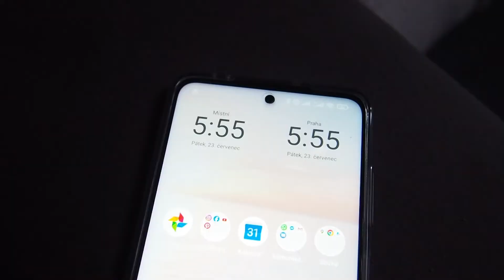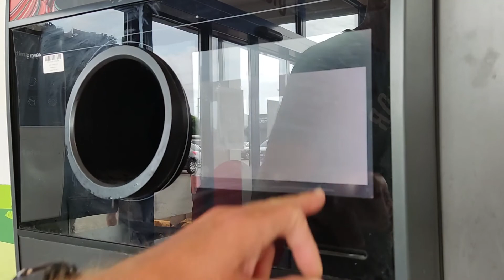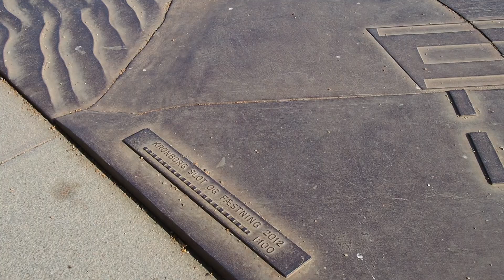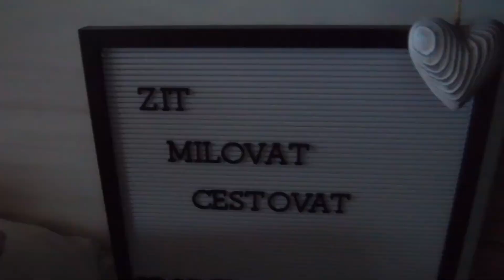Poslední dny v Dánsku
Prodlužujeme si náš pobyt v Dánsku a v této zemi žijeme vanlife ještě pár dní. Loučíme se s ním na krásném místě a poslední noc stojí za to!

Místa která jsme navštívili:
Faxe
Møns Klint
Tisvildeleje
Helsingør
Bogø

KDO JSME?
Poznáváme svět v naší obytné dodávce. Plníme si cestovatelské sny a sbíráme zážitky, o které se s vámi rádi podělíme, a to včetně různých tipů nejen pro vanlifery. Chceme vás inspirovat k tomu, abyste si i vy plnili svoje sny, nejen ty cestovatelské, a abychom si všichni vzájemně předávali zkušenosti.

Jsme rádi, že v tom jedete s námi!
Petra & Zdenek & Stacie🐾

We are a married couple who loves to travel. Together we make our life full of vanlife memories. Oh...and also with our super cute dog. Our goal is to inspire you to chase after your own dreams. We hope to create a community of positive people who will support one another on their own journeys.  Follow us to see our adventures!

Klíčová slova: dodávkou na cestách, obytná dodávka, život v dodávce, cestování, dodávka, diy, van conversion, cestolidi, cestováni v dodávce, tiny house, couples, off grid, vlog, vanlife